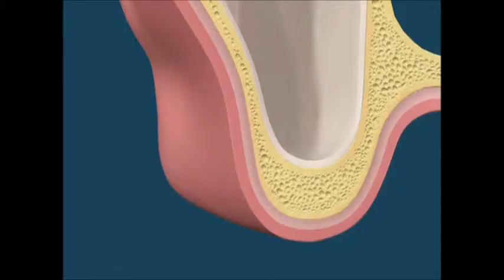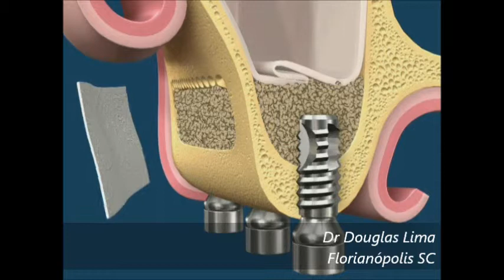Elevação do seio maxilar com 3 implantes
Quanto mais o tempo passa depois de extrair os dentes, maior perda óssea ocorrerá. No caso em questão, é necessário o enxerto com um biomaterial no interior do seio maxilar para proporcionar a altura óssea necessária ao implante.